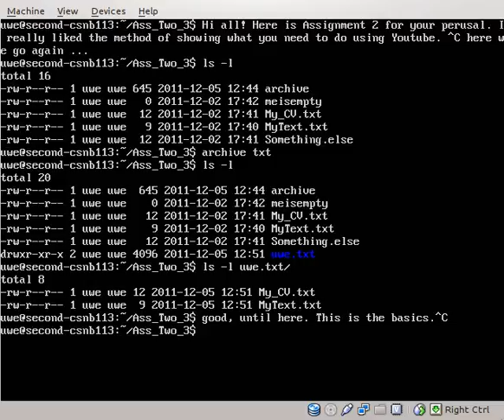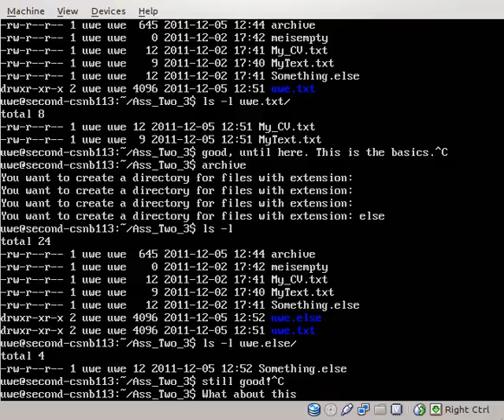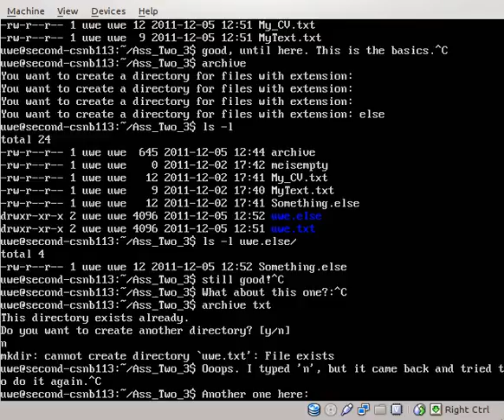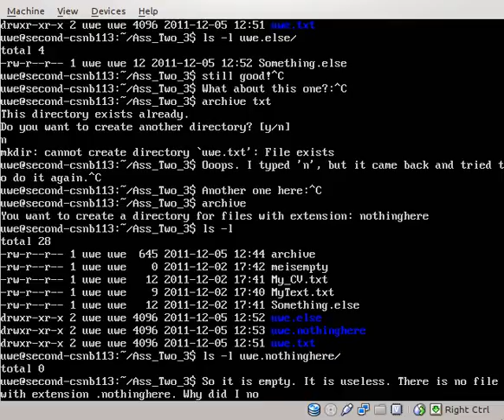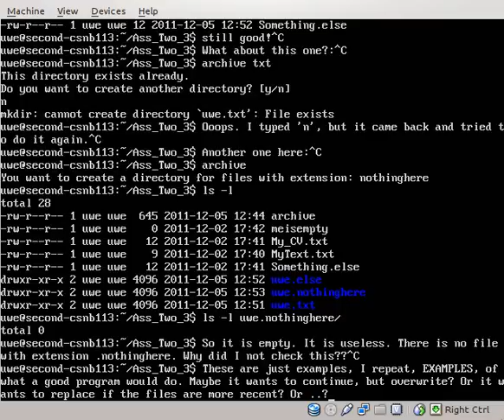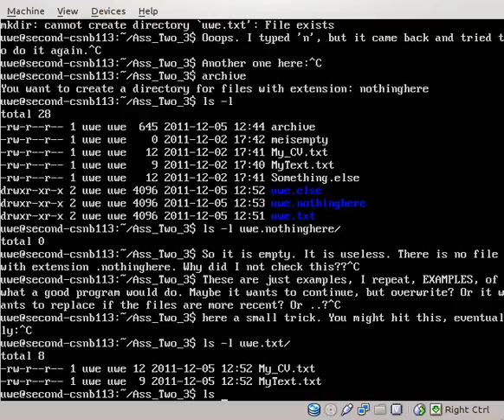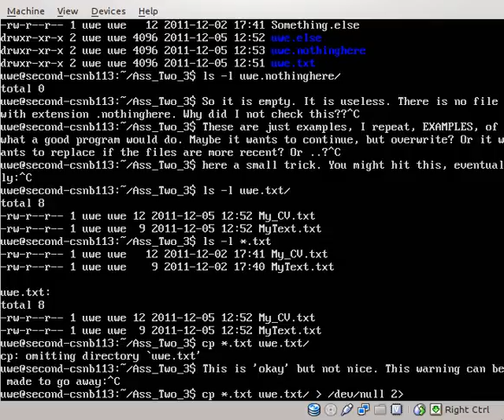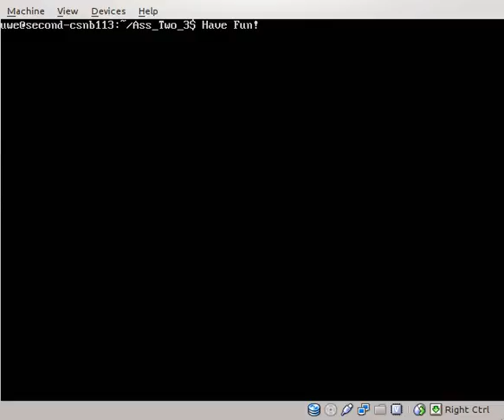AssignmentTwo.ogv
This is assignment two in this course.
Remember, and let me repeat this over and over: You are supposed to NOT follow these examples! They are there to give you an indication of what is expected, nothing else.